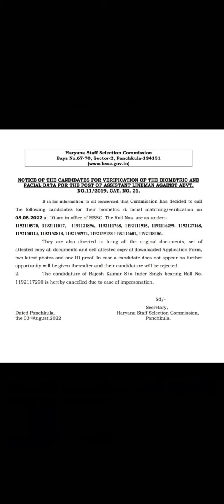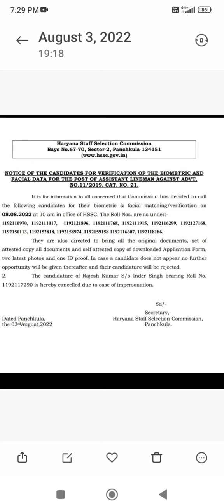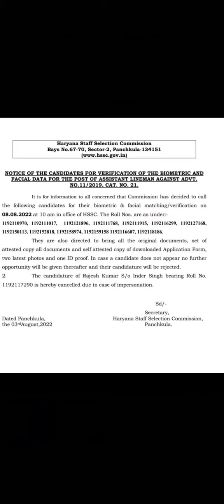A. L. M. RESULT UPDATE BY ANKUSH SAINI🙏🙏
CET information